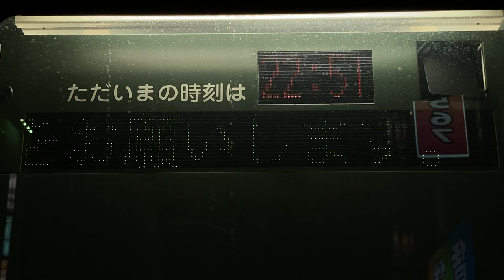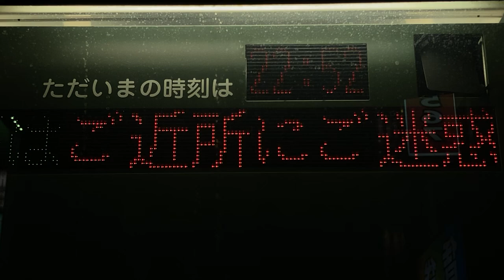【スクロール確認用】大阪シティバス 京橋北口バス停 バス停標柱の電光掲示板